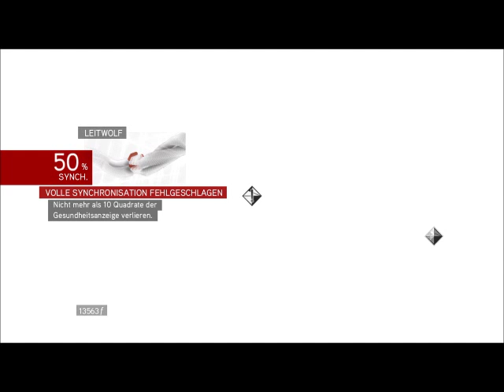Let's Play Assassin's Creed Brotherhood (German, PS4) Part 40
Stellt euch mal vor, das wäre so wirklich im 15. Jahrhundert passiert. Da konnte man nicht nachträglich die Schreibfeder zucken.